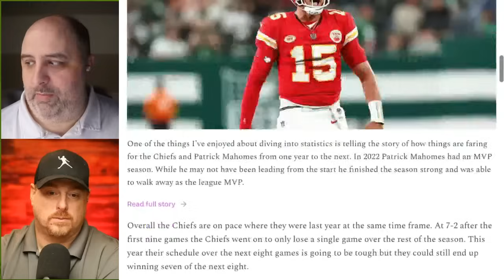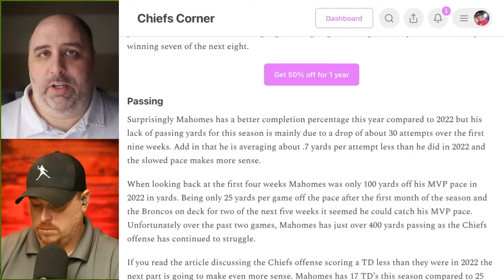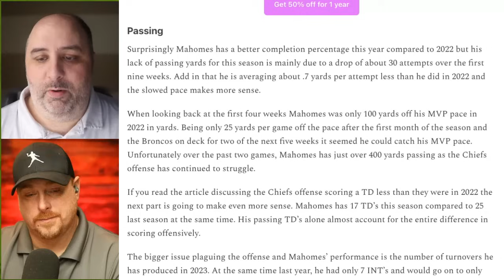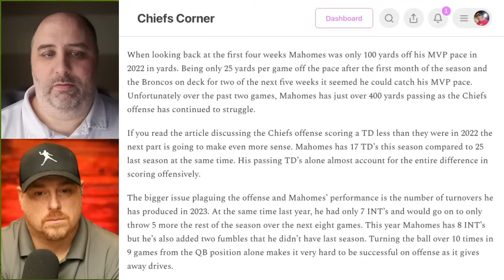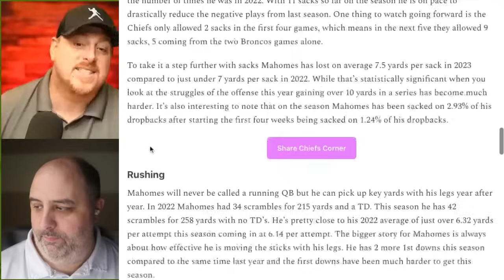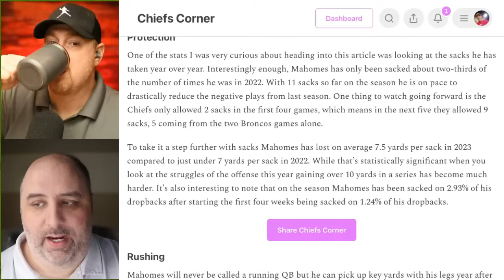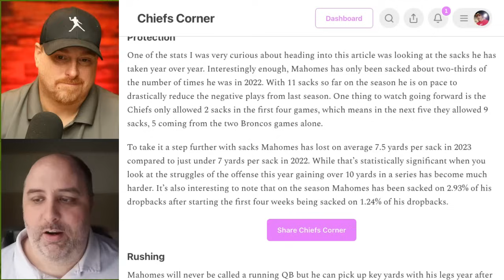Chiefs Offense and Mahomes Getting Ready for the Stretch Run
The Kansas City Chiefs offense has struggled this season and needs to get going in a better direction. Other than Andy Reid and his playcalling, Patrick Mahomes has the biggest chance to improve the offense the rest of the year.

🧧 Connect: @RyanTracyNFL | @LockedOnChiefs | @ChiefsCorner